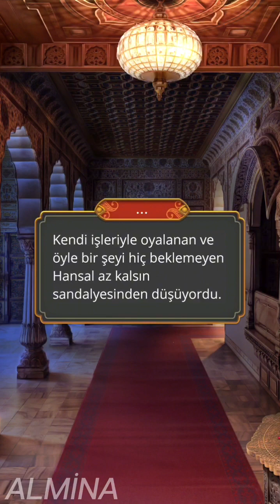Romantizm Kulübü : Kali Karanlığın Sesi 3.SEZON 12.BÖLÜM ❤️ Gabriel ❤️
Romance Club : Kali Call Of Darkness SEASON 3 EPİSODE 12 ❤️ Gabriel's Route ❤️

🔎Karanlık Anne Amala'yı çağırıyor.